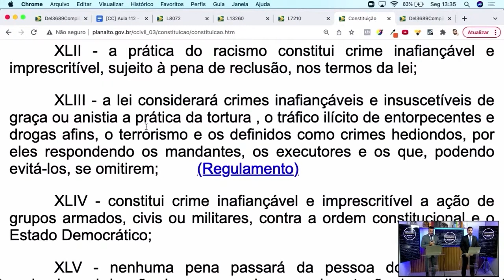O tráfico de drogas não é crime hediondo!